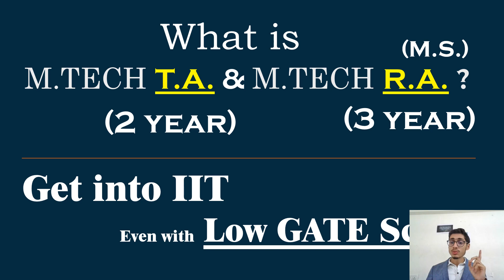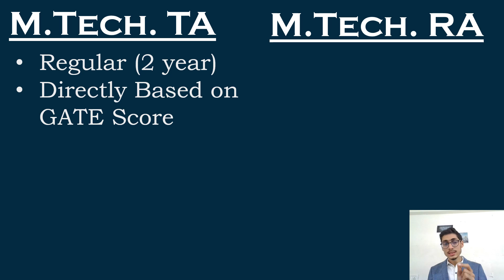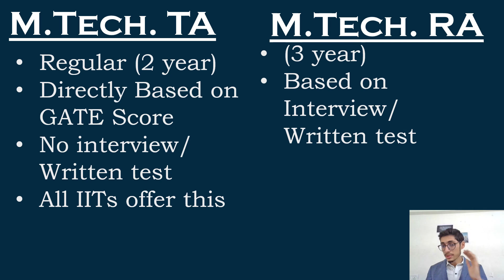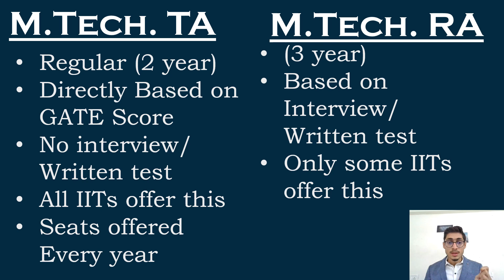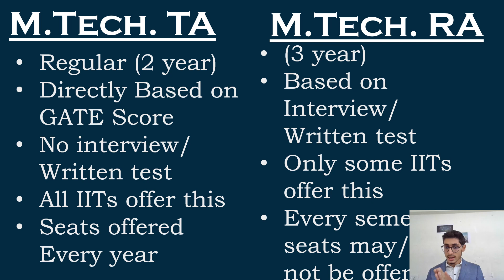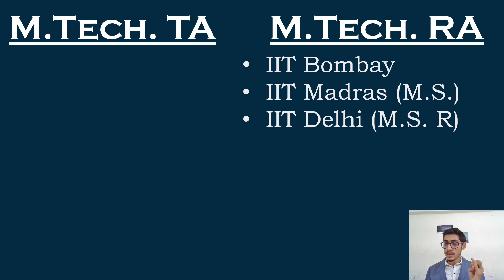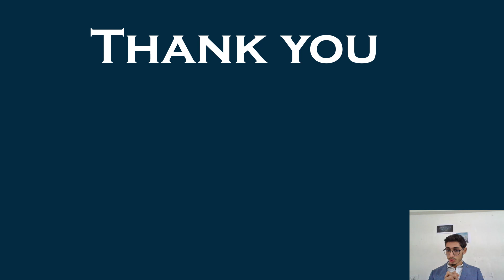IIT with LOW GATE SCORE | M.Tech RA | M.S. | M.Tech TA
In this video, I have talked about the difference in M.Tech TA & RA courses offered by IITs